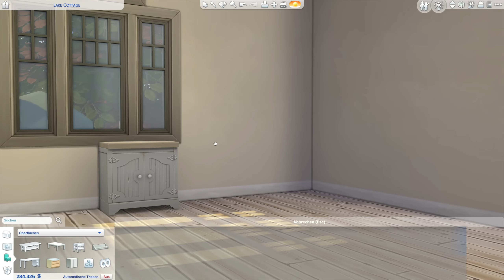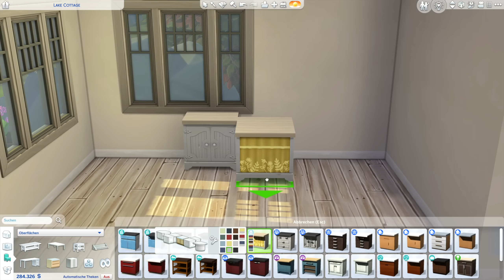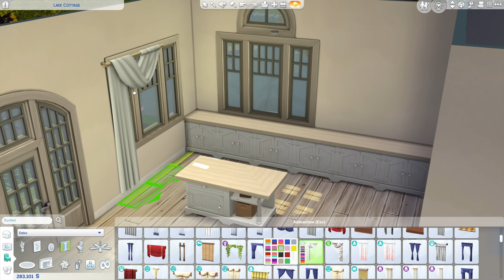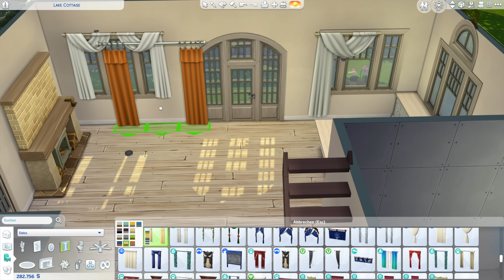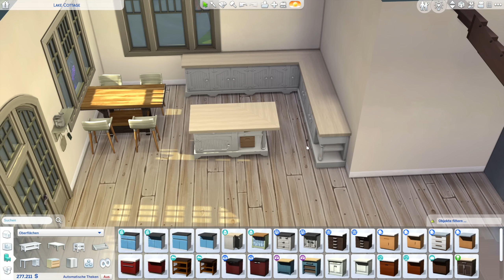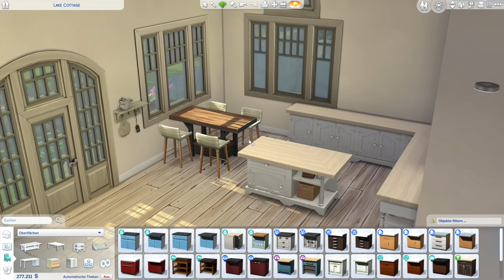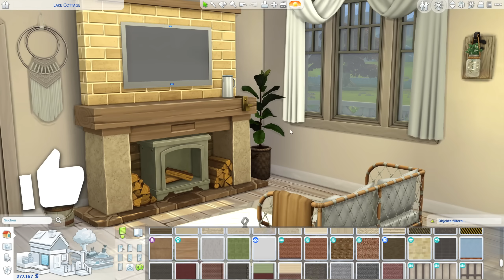Haus am See bauen #3 🍁 Die Sims 4 Let's Build LAKE COTTAGE mit Tipps & Tricks, ohne CC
🛍 Highschool-Jahre bestellen

Die Sims 4 Lake Cottagee Haus für eine Familie:
ℹ️ Die Sims 4 Packs: alle Packs, keine Einschränkung
ℹ️ Grundstücksgröße: 50x40
ℹ️ Grundstückstyp: Mietobjekt (Ferienhaus)
ℹ️ Welt: Henford on Bagley (Die Sims 4 Landhaus-Leben Erweiterungspack)

Die Sims 4 Highschool-Jahre
Die Sims 4 Werwölfe
Die Sims 4 Hochzeitsgeschichten
Die Sims 4 Landhaus-Leben
Die Sims 4 Traumhaftes Innendesign
Die Sims 4 Tiny Houses
Die Sims 4 Hunde & Katzen
Die Sims 4 Elternfreuden
Die Sims 4 Jahreszeiten
Die Sims 4 Basegame